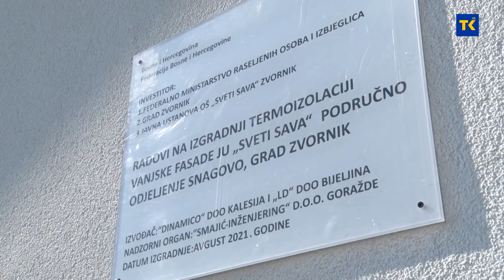FEDERALNI MINISTAR RAMIĆ U SNAGOVU 06 09 2021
Predstavnici Federalnog ministarstva raseljenih osoba i izbjeglica bili su u radnoj posjeti zvorničkoj Mjesnoj zajednici gdje je završeno utopljavanje područne osnovne škole.  Rekonstrukcija školskog objekta je realizovana u nekoliko faza. Federalno ministarstvo raseljenih osoba i izbjeglica finansiralo je uvođenje grijanja, zamjenu stolarije, a zatim i postavljanje toplotne izolacije.